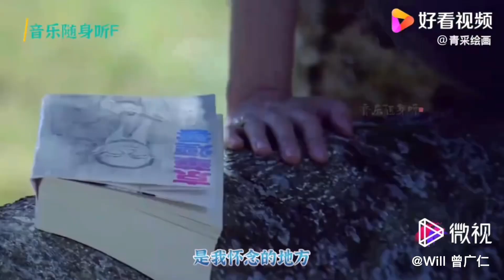台湾70年代帽子歌后凤飞飞进军电影圈，两部叫好又叫座的代表作就是“风儿踢踏踩“与“就是溜溜的她“，男主角是钟镇涛，两个人在银幕擦出火花。请欣赏电影“风儿踢踏踩“主题曲与插曲，及就是溜溜的她电影片段。